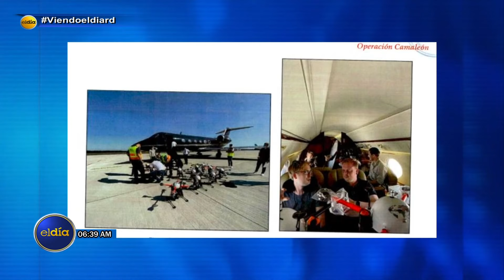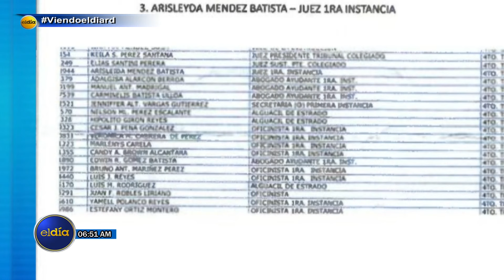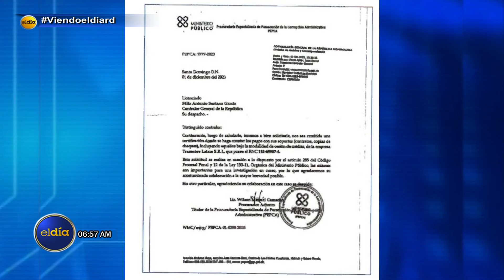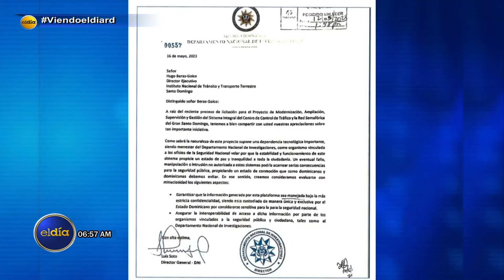Jochi Gómez obtuvo documentos secretos de la Procuraduría para frenar investigación, según el MP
Jochi Gómez obtuvo documentos secretos de la Procuraduría para frenar investigación, según el Ministerio Público.